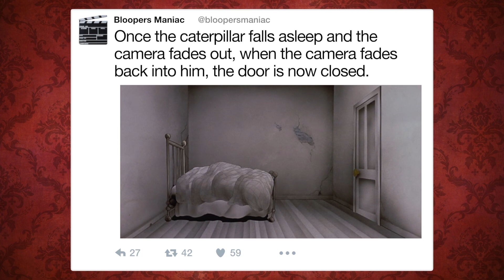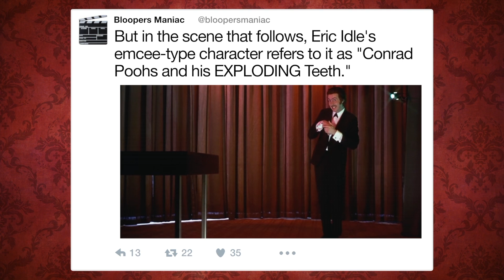Movie mistakes: And Now for Something Completely Different (1971)